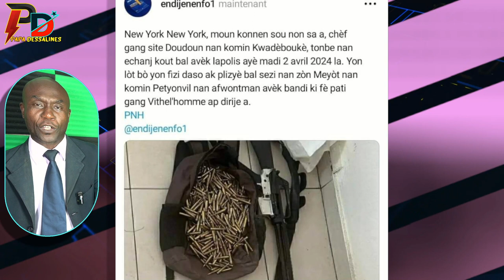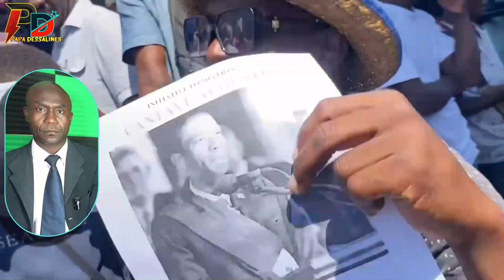Lapolis kraze tet yon chef gang viv ansanm Neg Yo Fache Yo Près Pou Kraze Brize